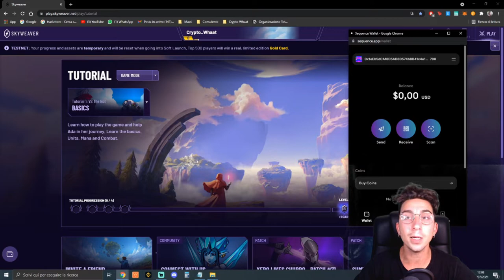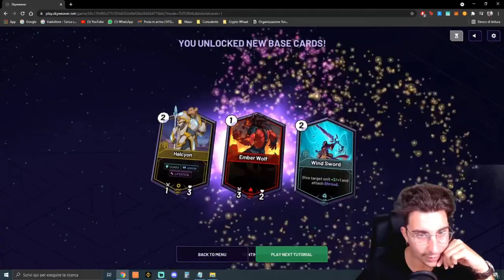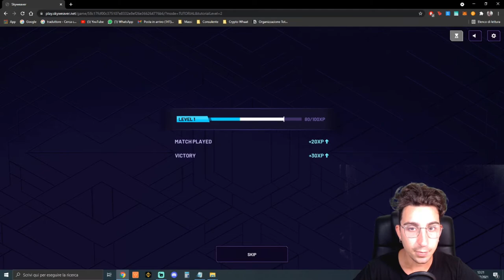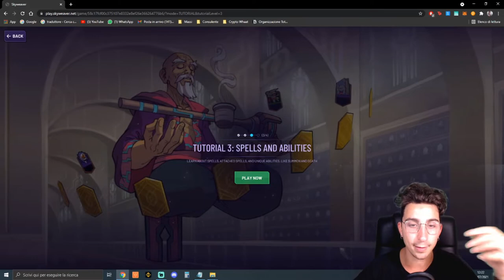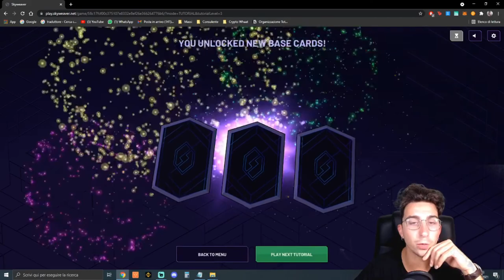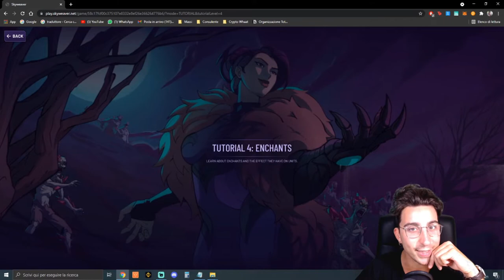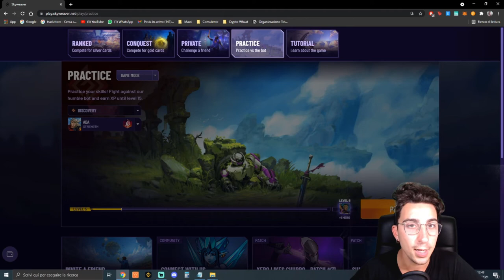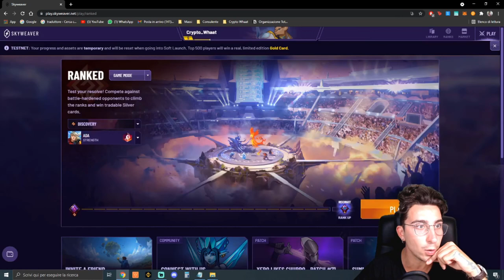SkyWeaver un gioco di carte di un'altra dimensione I Ep.0 I Tutorial e basi del gioco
Episodio 0 di questo nuovo format che vede protagonista SkyWeaver un nuovissimo gioco di carte NFT costruito sulla rete Polygon. Il gioco è in open beta gratuita per chiunque voglia parteciparvi (sotto vi lascio il link) e sembra davvero ben fatto. Le meccaniche e i disegni sono molto innovativi e il gioco presenta un roster di carte molto lungo. In questo primo episodio percorriamo tutti e 4 i tutorial del gioco così da capire le abilità delle carte e come funziona un combattimento all'interno di questo gioco creato da Horizon Blockchain.

💬 Canali Telegram 💬